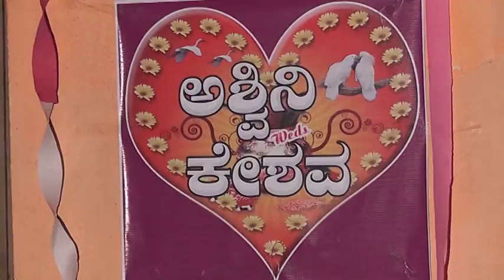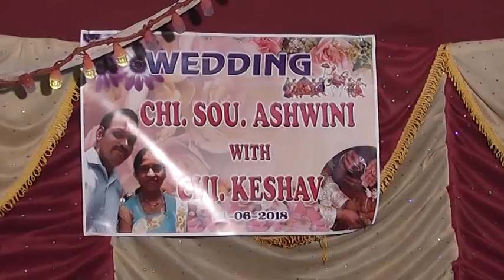Ashwini Weds Keshav Marrigge Part 1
21/june/2018   At Regency Hall, Irvathur Main Rd, Sanoor, Karkal Karnataka